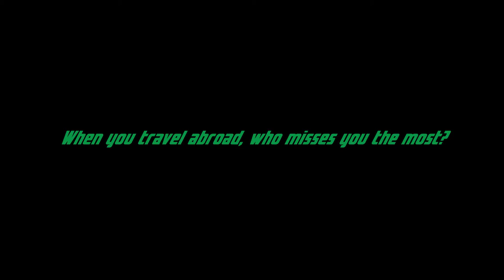Dolphins Sarel USE